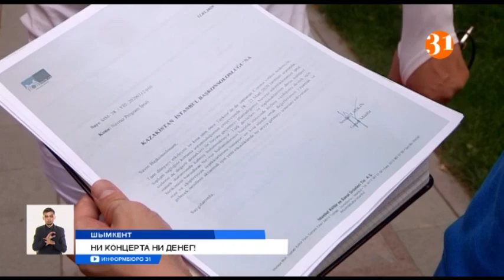Сорванные гастроли обошлись ансамблю из Шымкента в миллион тенге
Среди тех, кто не может вернуть деньги за билеты, купленные во время весеннего карантина, оказался и целый коллектив ансамбля из Шымкента. Участники творческого коллектива из девяти человек приобрели билеты на сумму почти в 1 млн. тенге и планировали вылететь 17 марта. Вот только в стране за день до вылета объявили карантин. Деньги пообещали вернуть в самые кратчайшие сроки. Но, спустя пять месяцев ситуация не изменилась.